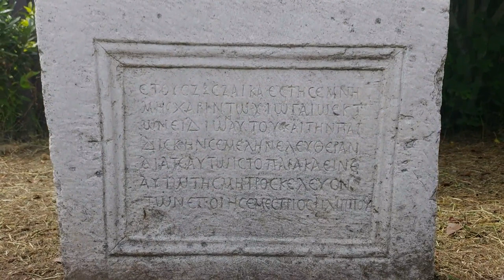Scupi of Macedonia | Ancient Skopje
Scupi is an archeological site right next to Skopje, the present capital of Republic of Macedonia and very attractive tourist destination.brbra href=" rel="nofollow noopener" target=_blank